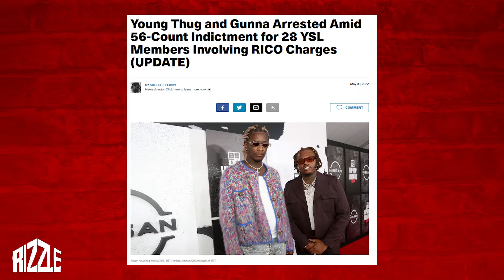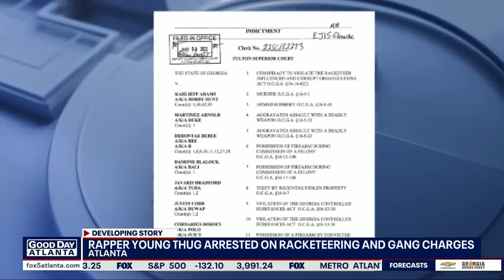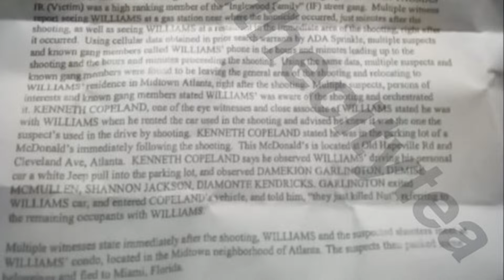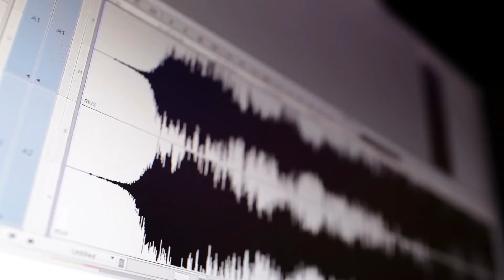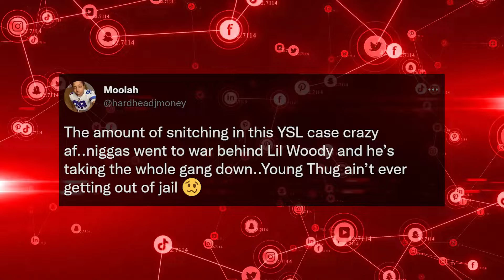Young Thug Speaks On Lil Woody Snitching On YSL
Young Thug and his label YSL was accused of participation in various criminal gang activities including racketeering. Aside from Thug, 28 other people of YSL  were also hit with the ricco case. After the news about Young Thug’s arrest broke, it wasn’t a matter of whether someone was going to snitch or not, it was just a matter of when and who. And word on the streets is that the snitching was happening from within the gang itself and one of the names that was really being thrown around was that of YSL affiliate Lil Woody. So did lil woody really snitch on entire YSL? And if yes why did he even do it.